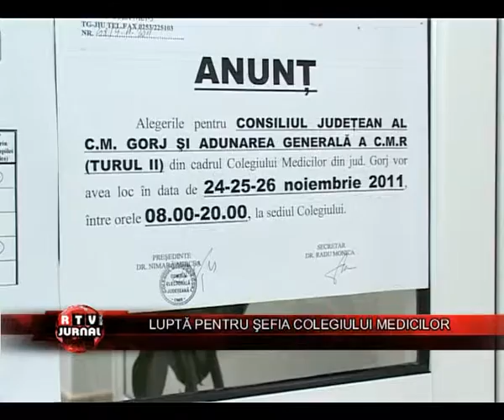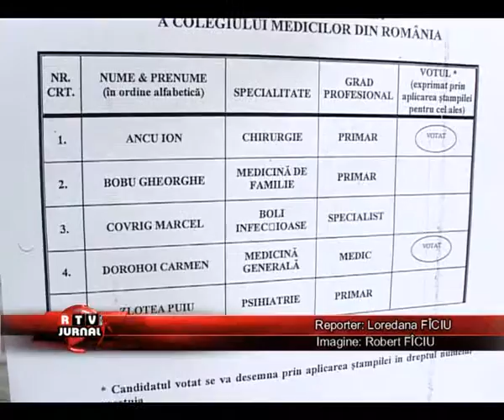lupta pentru sefia colegiului medicilor